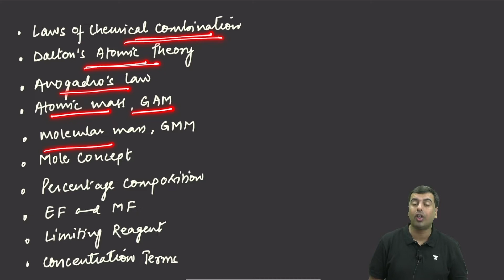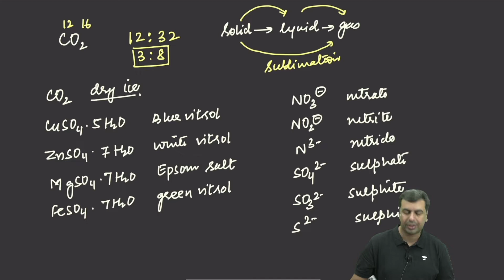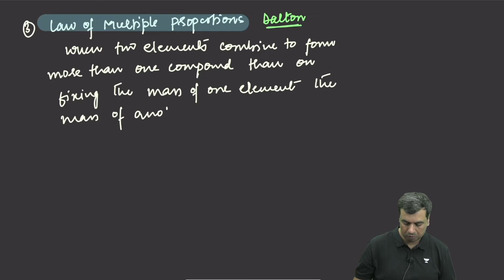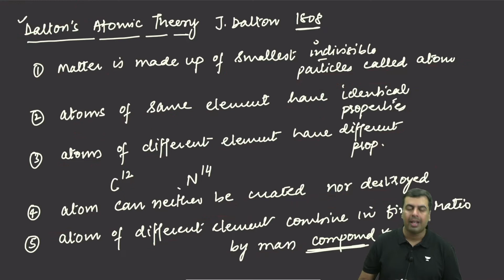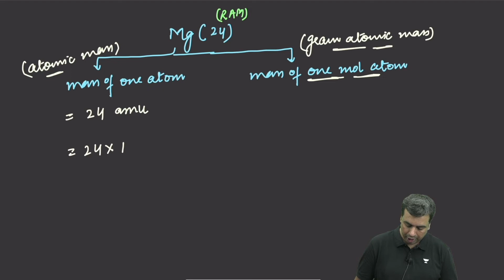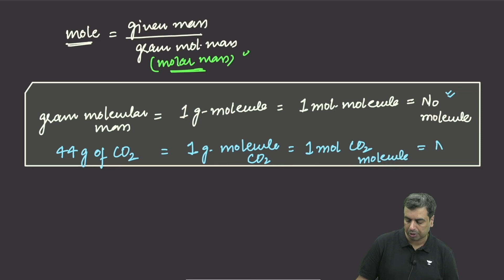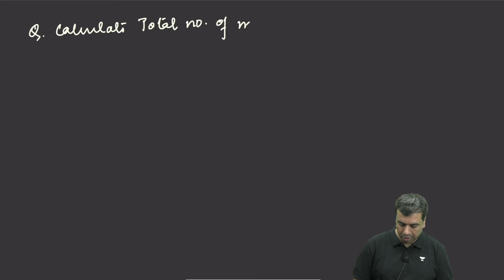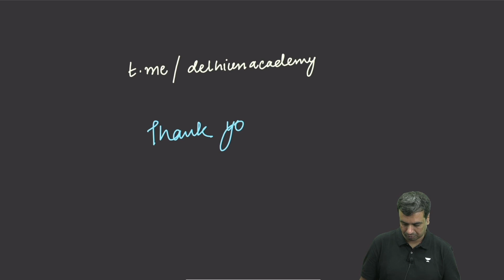Some Basic Concepts Of Chemistry | NEET Chemistry | One Shot | Backlog Express | NEET 2023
In this session, Ravi Kant Sir will be teaching Some Basic Concepts Of Chemistry in one shot.

Chemistry is the study of matter and the transformations that it can go through. We learn the significance of scientific notation, rules for calculating significant figures, laws governing the combination of different atoms, the mole concept, stoichiometry (the study of the amount of substances involved in reactions), and modes of expressing solution concentration in this first unit of class 11 chemistry.

Unacademy Delhi brings you an amazing series Backlog Express which will help you to ace your NEET 2023 preparation. This series covers all aspects of your preparation.